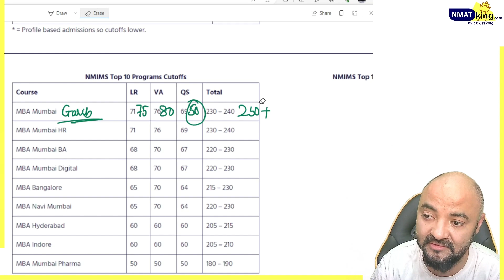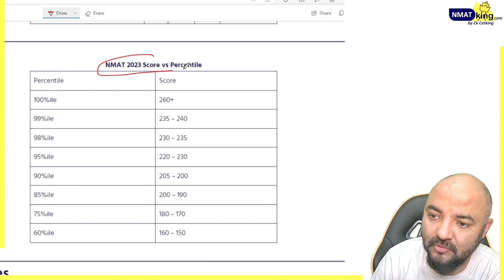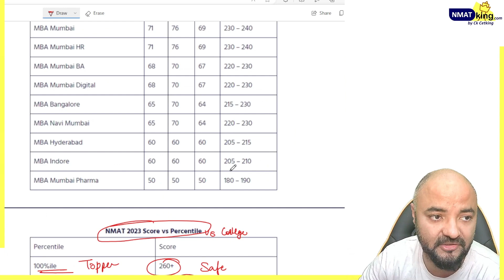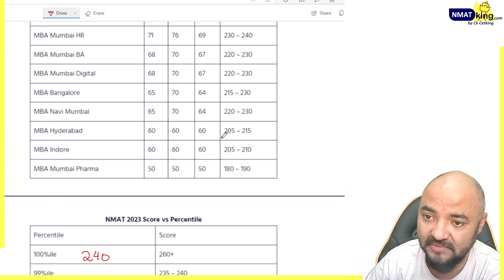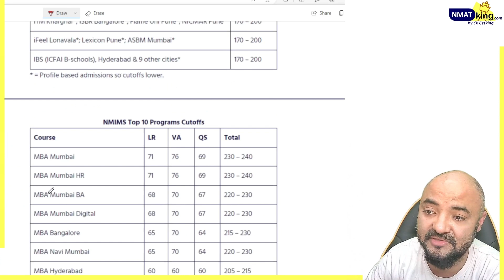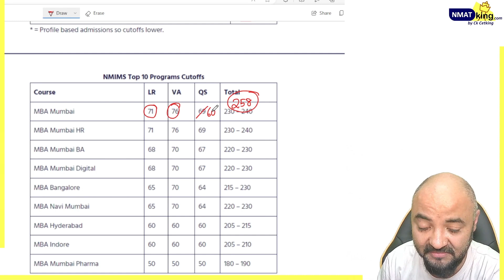NMAT Score vs Percentile vs Colleges!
The NMAT (Narsee Monjee Management Aptitude Test) is a highly regarded entrance exam for individuals aspiring to pursue management education in India. Lasting for about two hours, this computer-based test is conducted annually by the Graduate Management Admission Council (GMAC) for admission into various management programs offered by NMIMS (Narsee Monjee Institute of Management Studies) and other esteemed institutions.

This exam assesses candidates across three key sections: Language Skills, Quantitative Skills, and Logical Reasoning. The Language Skills section evaluates proficiency in English through comprehension, grammar, and vocabulary. Quantitative Skills measure mathematical abilities, including arithmetic, algebra, and geometry. Logical Reasoning tests analytical and critical thinking through puzzles, data interpretation, and logical deductions.

NMAT's unique feature lies in its test structure, offering candidates the flexibility to choose the order of sections they want to attempt. Additionally, aspirants can take the exam thrice in an admission cycle, allowing them to improve their scores.

Preparing for the NMAT demands a comprehensive strategy involving a deep understanding of concepts, regular practice, and mock exams to simulate the actual test environment. Many coaching institutes and online resources provide study materials and practice tests to aid in preparation.

Scoring well in the NMAT opens doors to various management programs, including MBA, PGDM, and other specialized courses. The scores are accepted by a consortium of over 30 renowned B-schools across India, making it a crucial step for candidates aspiring for a management career.

Success in the NMAT requires dedication, strategic preparation, and a clear understanding of the test structure and syllabus. With its flexibility and wide acceptance, NMAT stands as a gateway for numerous aspiring managers to access top-tier management education in India.

NMAT exam 2023
NMAT exam pattern 2024
NMAT preparation tips
NMAT syllabus
NMAT test structure
NMAT study materials
NMAT eligibility criteria
NMAT registration process
NMAT mock tests
NMAT scoring system
NMAT acceptance in B-schools
NMAT sectional cutoffs
NMAT time management
NMAT exam dates 2024
NMAT result analysis
NMAT FAQs
NMAT difficulty level
NMAT sectional strategies
NMAT coaching institutes
NMAT exam strategy